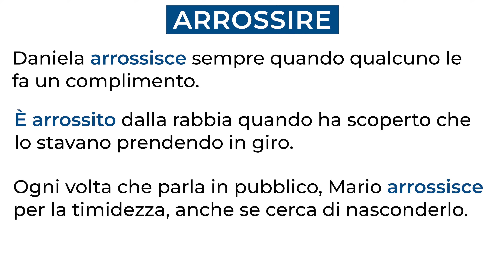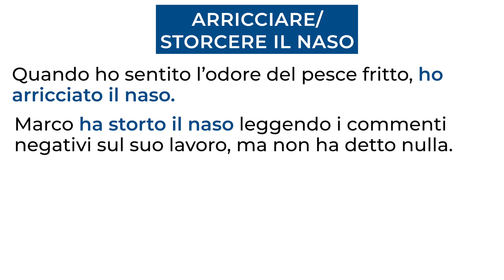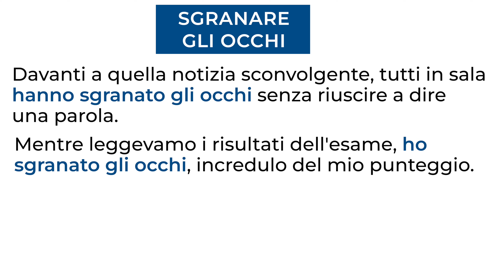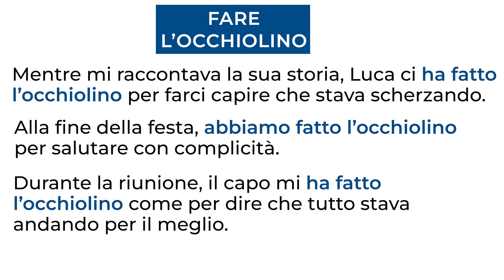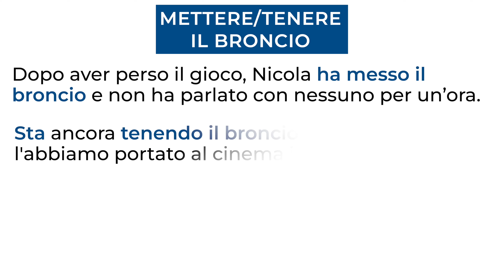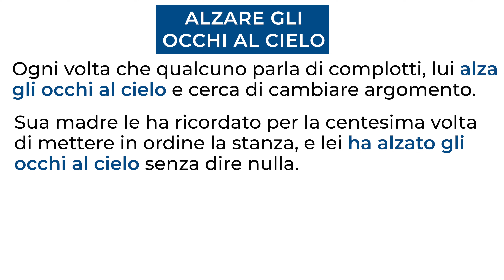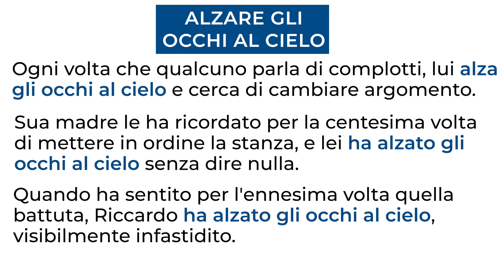7 Verbi Italiani Sulle Espressioni Del Viso (Sub ITA) | Imparare l’Italiano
In questo video imparerai 7 verbi che noi italiani usiamo molto spesso e che descrivono ciò che succede sul nostro viso. 🤔🤩

Grazie ai verbi che imparerai in questo video, riuscirai a rendere le tue conversazioni in italiano più fluide e più naturali e a parlare con più facilità la lingua che ami. ❤️🗣

Ecco i 10 verbi italiani che scoprirai in questo video:
ARROSSIRE 🤭
ARRICCIARE/STORCERE IL NASO 🤨
SGRANARE GLI OCCHI 😳
FARE L’OCCHIOLINO 😜
METTERE/TENERE IL BRONCIO 😤
ALZARE GLI OCCHI AL CIELO 🙄
FULMINARE CON LO SGUARDO 😒

🍿 Capitoli del video:
0:00 Introduzione
0:49 Arrossire
1:34 Arricciare/Storcere Il Naso
2:30 Sgranare Gli Occhi
3:25 Fare L’occhiolino
5:05 Mettere/Tenere Il Broncio
5:52 Alzare Gli Occhi Al Cielo
7:07 Fulminare Con Lo Sguardo
7:55 Conclusione